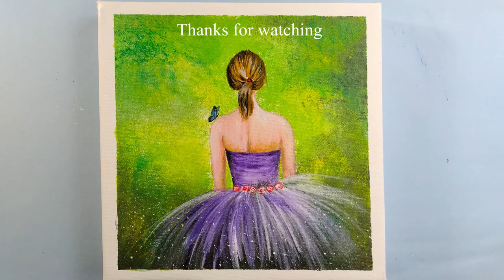Purple ballet dress and butterfly | acrylic painting appleart n22